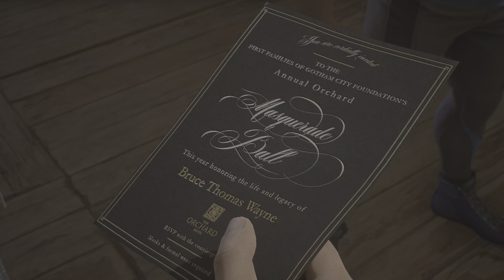#06 Gotham Knights - The League of Shadows? - PS5 4K